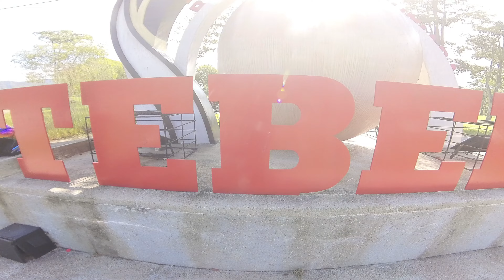PEKAN TEBEDU,SERIAN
Tebedu atau dikenali sebagai Bandar Mutiara ialah sebuah pekan sempadan dalam bahagian Serian di barat daya Sarawak, Malaysia, yang terletak di sempadan Malaysia-Indonesia